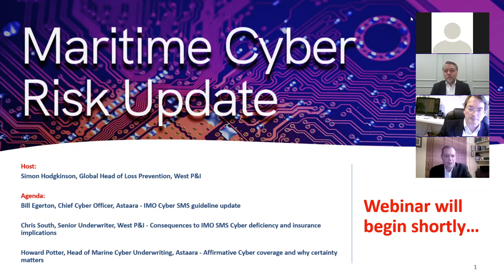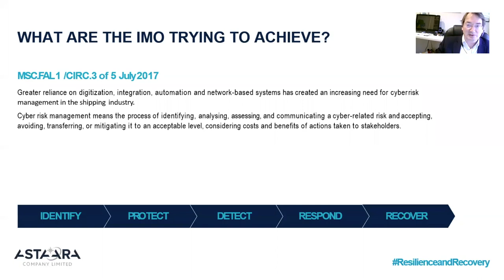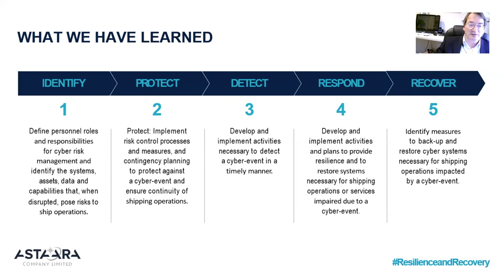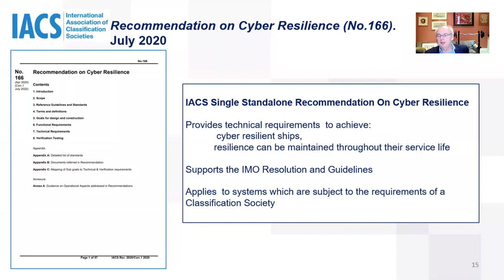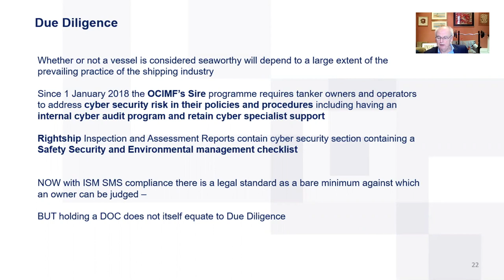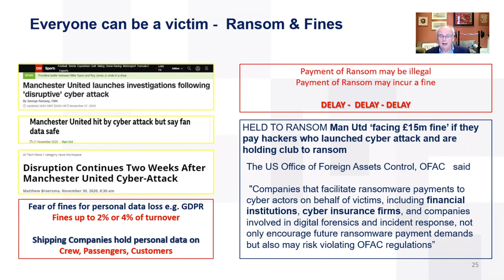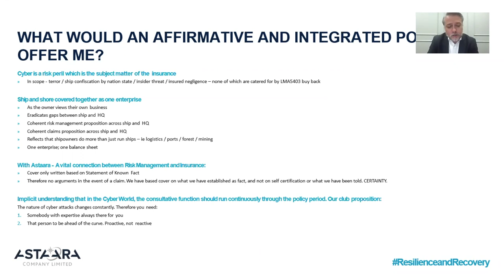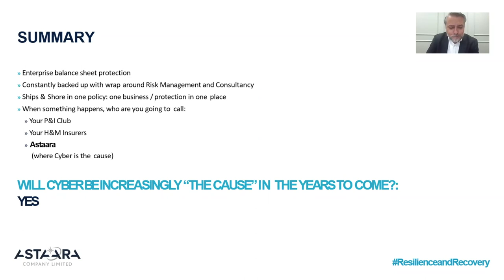West Maritime Cyber Webinar - 03 Dec 2020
Our panel of experts discussed the issues surrounding Cyber Security, in an effort to demystify the impending SMS guidelines set out by the IMO and their inevitable consequences if not met.

Host:
Simon Hodgkinson, Global Head of Loss Prevention, West P&I

Agenda:
Bill Egerton, Chief Cyber Officer, Astaara - IMO Cyber SMS guideline update

Chris South, Senior Underwriter, West P&I - Consequences to IMO SMS Cyber deficiency and insurance implications

Howard Potter, Head of Marine Cyber Underwriting, Astaara - Affirmative Cyber coverage and why certainty matters